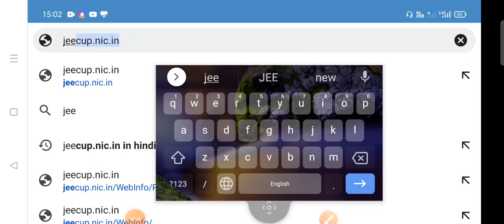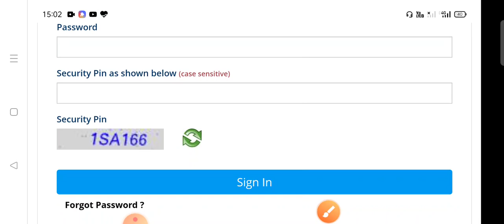UP Polytechnic counselling-2021 Round-3 seat allotment letter result आ गया अभी चेक करें